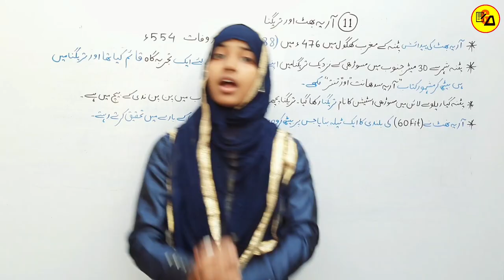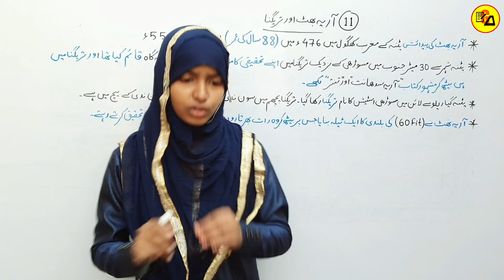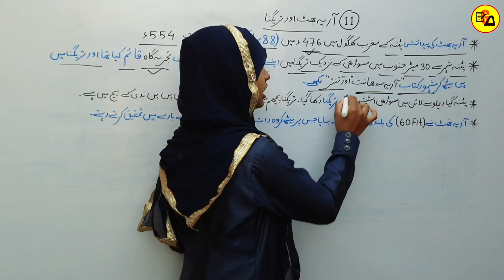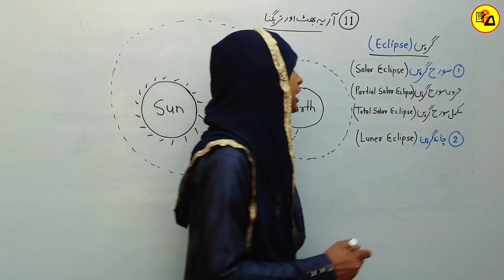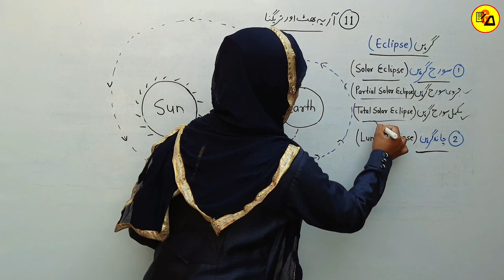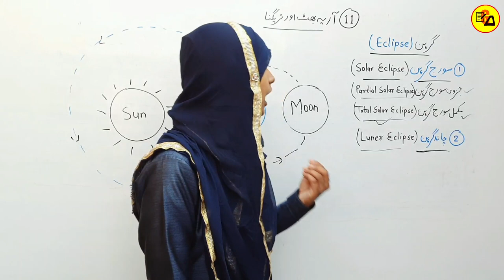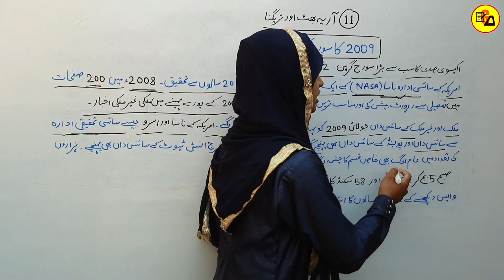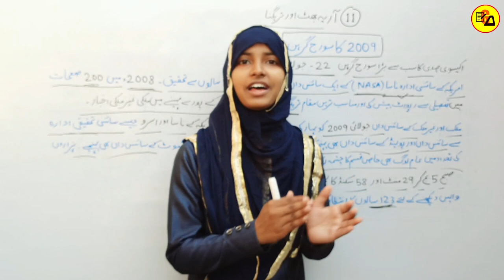Class 10 Urdu Chapter 11|Aaryabhatt Aur Taregna|Aaryabhatt Aur Taregna Chapter By Muskaan Ma'am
Best Wishes :-